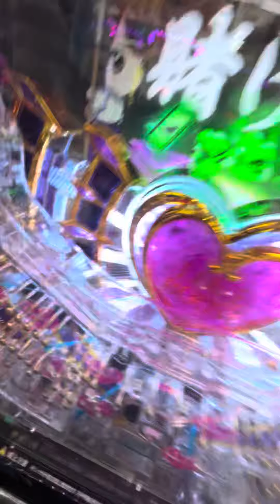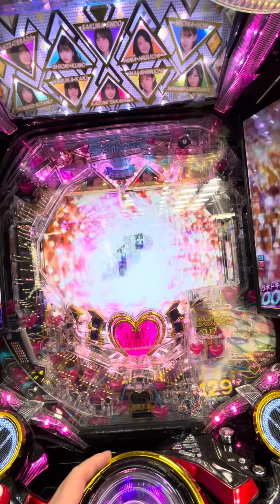お願い、神Summer🌊